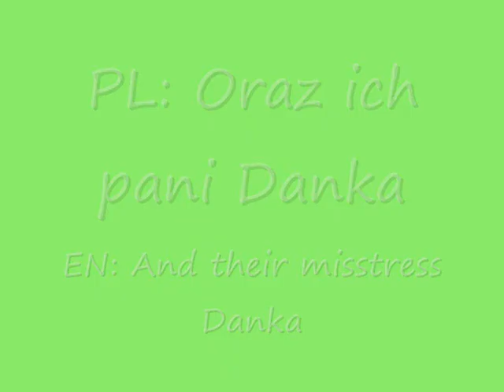Nucenie greyhoundów (Greyhound humming)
PL: Pani Danka i jej greyhoundy z gry The Sims 2
EN: Miss Danka and her greyhounds from The Sims 2